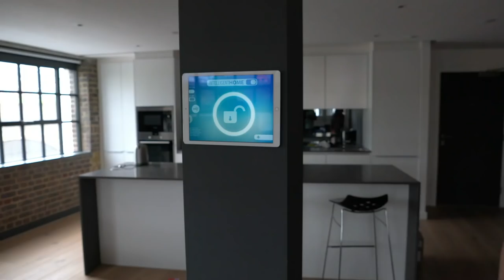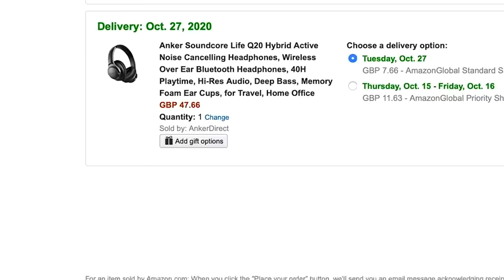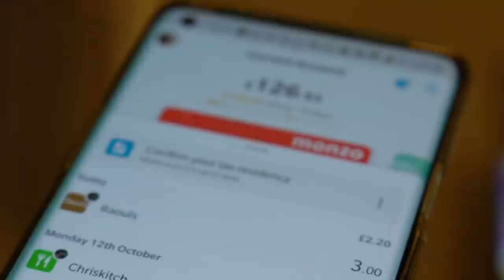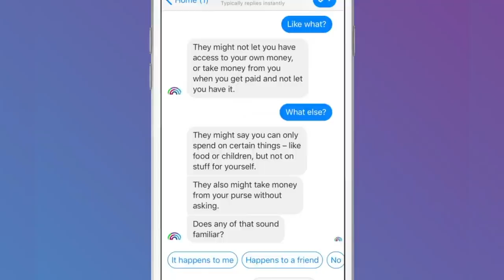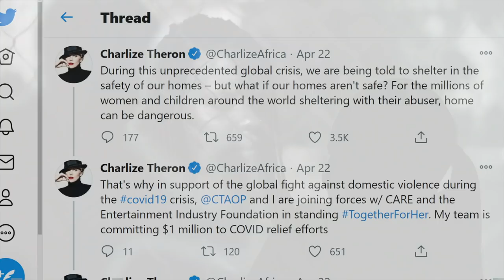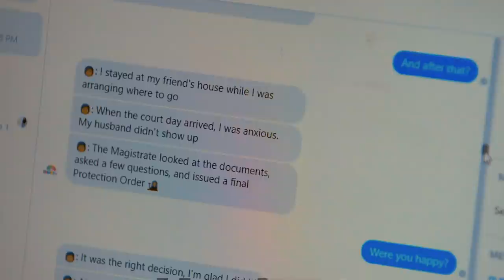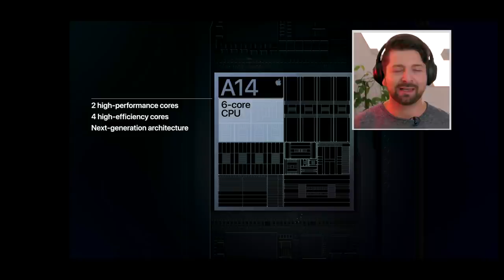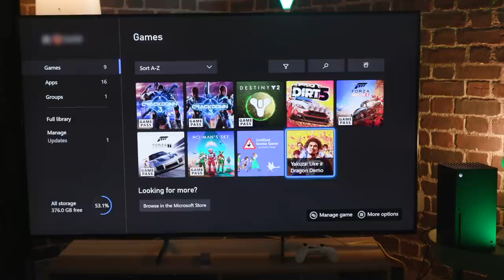Tech and Domestic Abuse - BBC Click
This week we look at the role of technology in domestic abuse. Plus the latest iPhone from Apple and a preview of the new Xbox Series X console.